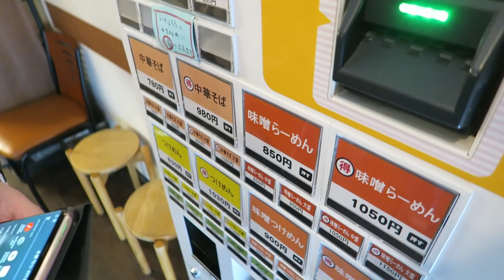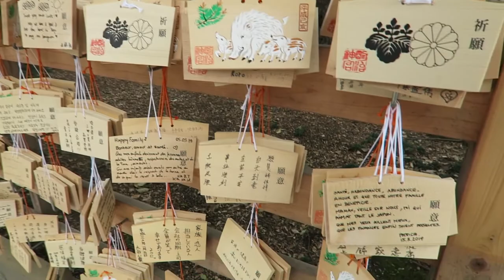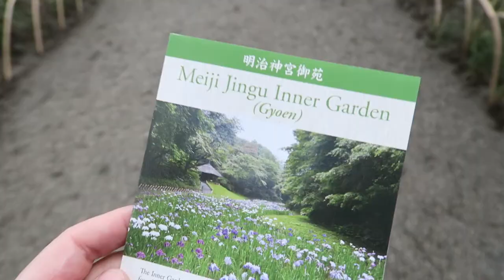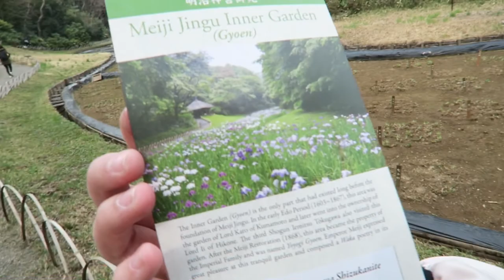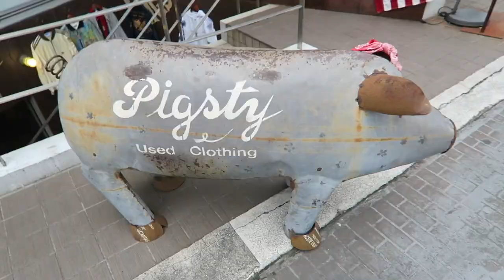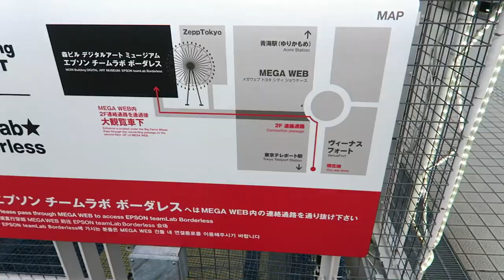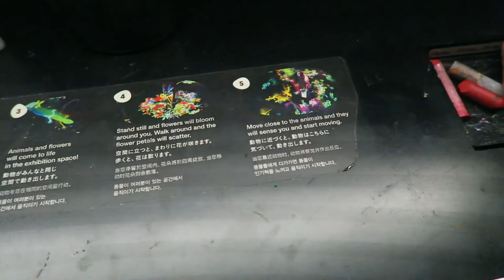Vlog #8: JAPONSKO 2019 | část pátá | Muzeum digitálního (5/6)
Objevila jsem ještě kousek záznamu,  takže jsem ho přicmrndla do vlogu ;-)

Kateřina Pavlišová
Kadaňská 3546/41
430 03 Chomutov